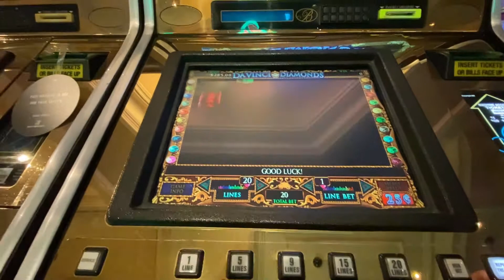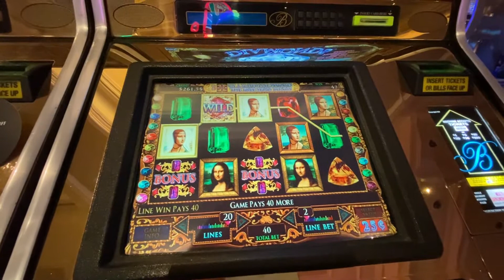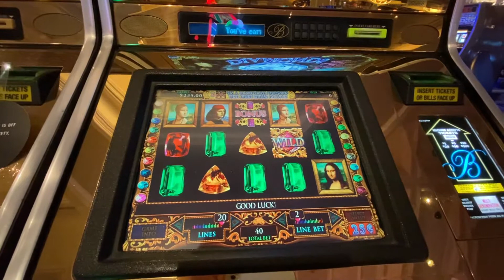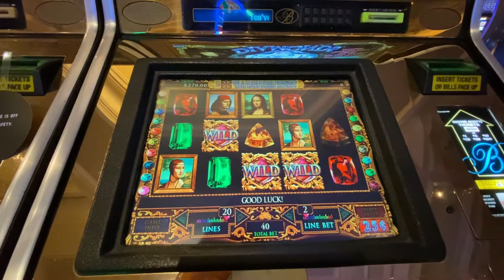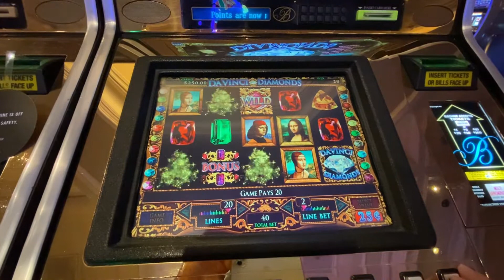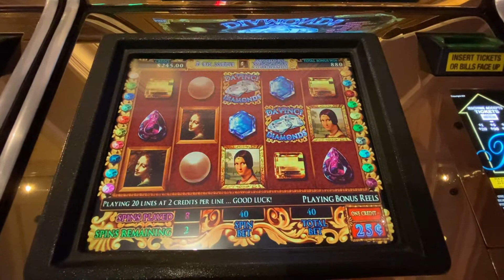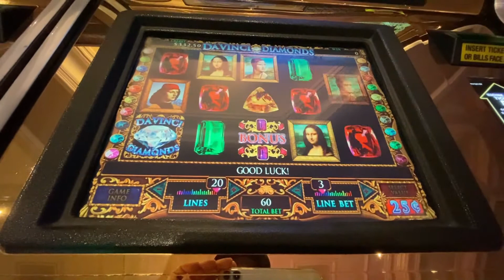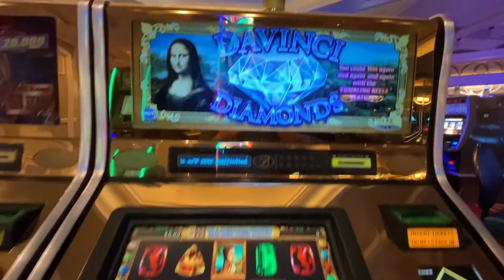BONUS DAVINCI DIAMONDS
HIGH LIMIT BONUS LAS VEGAS NEVADA DAVINCI DIAMONDS